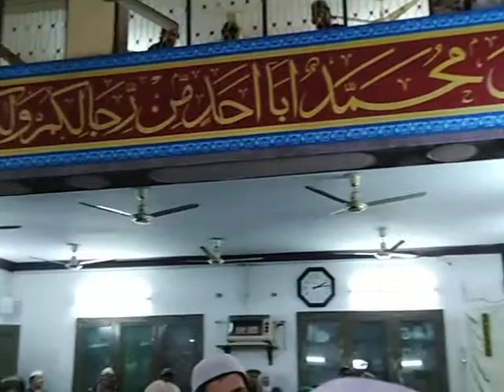Dua ke Hawaley se khitaab .. Sahibzada pir syed Arif Bahawal Haq Shah Sb khutba e jumah January 2020